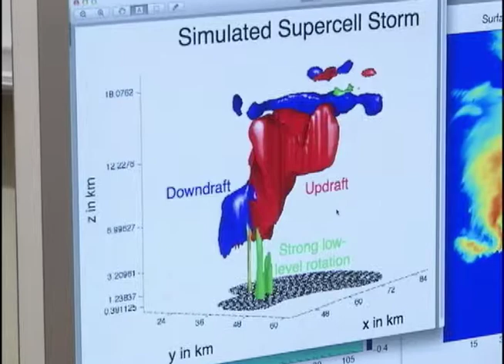پێشبینیکردنی زریان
ته‌کنه‌لۆژیایه‌کی نوێ بۆ پێشبینیکردنی زریان